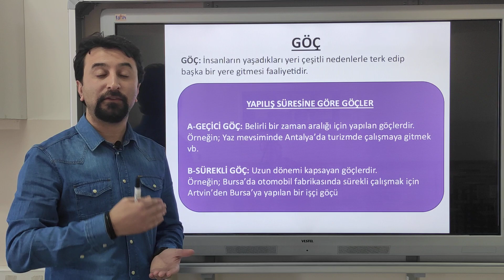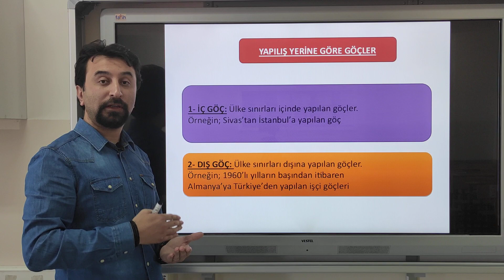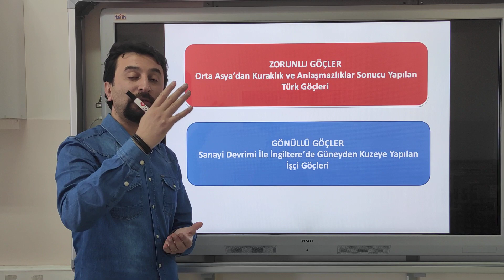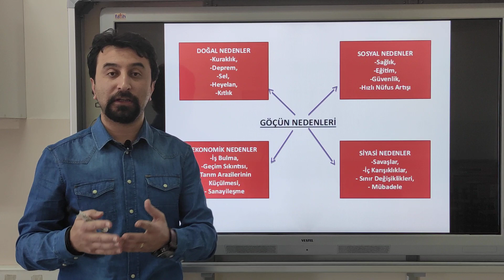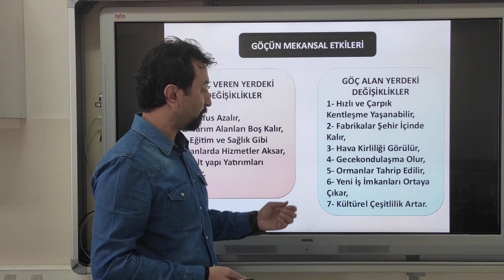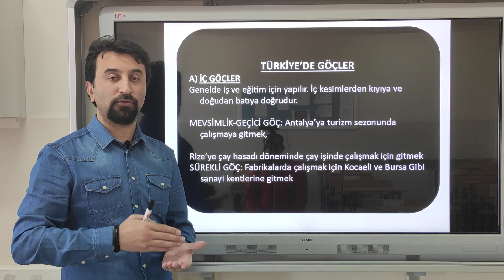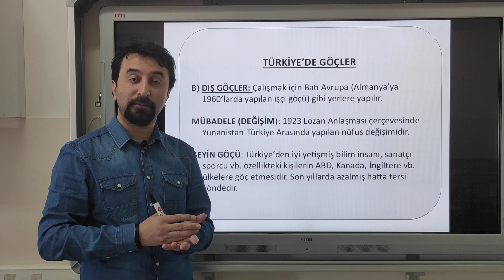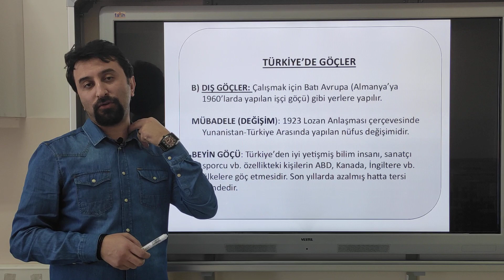43- GÖÇ VE TÜRKİYE'DE GÖÇ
Göç Kavramı, Türleri, Türkiye'de Göç Gibi Konular Hakkında Bilgi Verir.